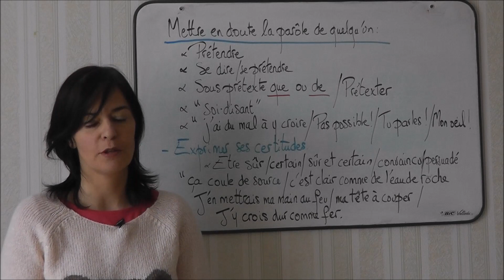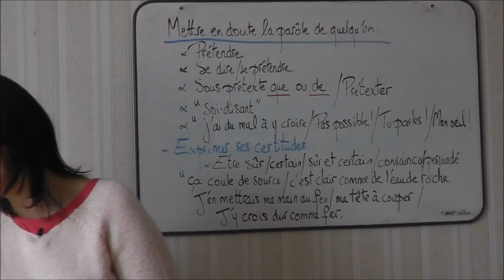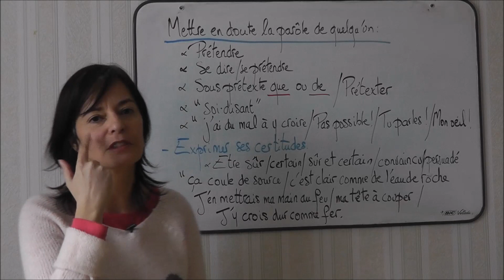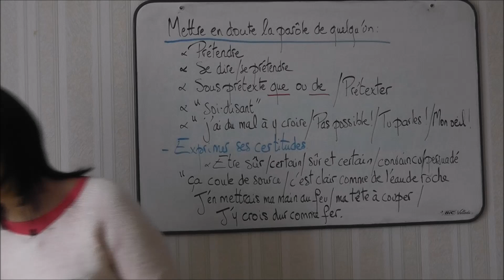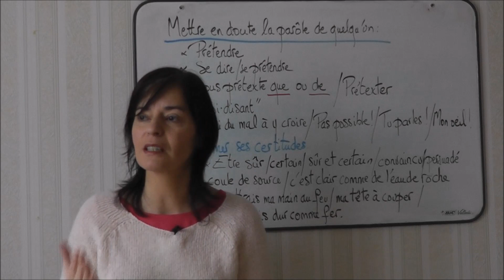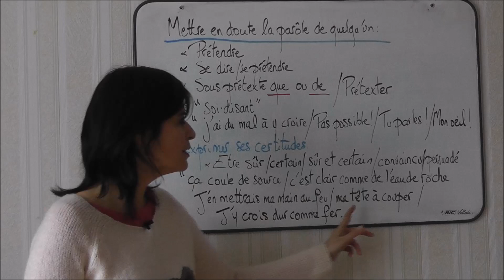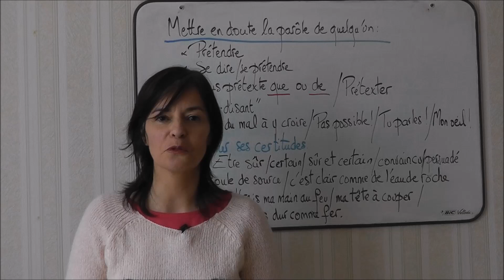Exprimer des doutes Partie 2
Une nouvelle vidéo pour voir comment mettre en doute la parôle de quelqu'un et exprimer ses certitudes.